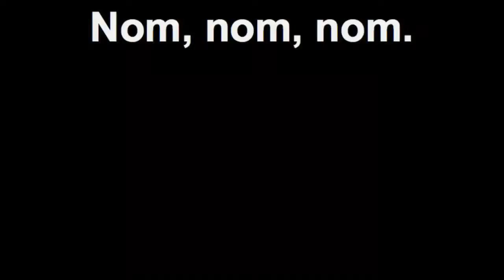Nom, nom, nom.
Olive doing what she does best... eating.